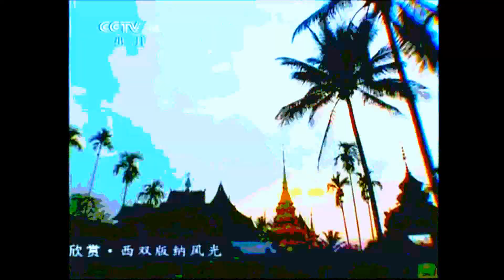ASIAN TRAP (prod. by JDF) | instrumental hip hop beat